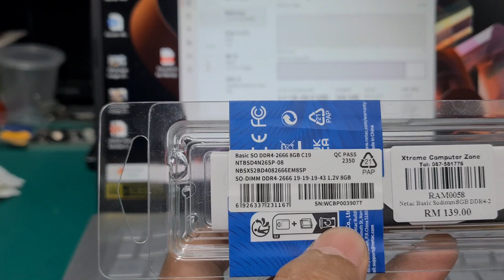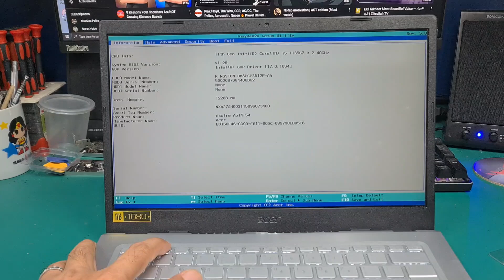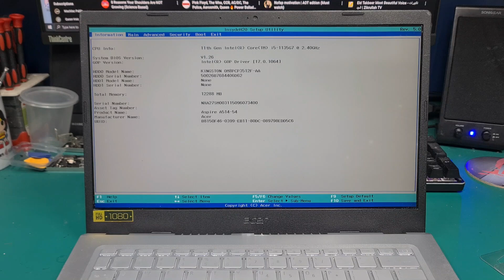Acer Aspire 5 RAM Upgrade: Easy Laptop Upgrades You Can Do!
Looking to boost the performance of your Acer Aspire 5? In this video, I’ll show you how to upgrade the RAM to give your laptop a significant speed and multitasking boost. Whether you're a gamer, a content creator, or just someone who needs more power for everyday tasks, upgrading your RAM is one of the easiest and most effective ways to improve your laptop's performance.

What You'll Learn:

How to choose the right RAM for your Acer Aspire 5
Step-by-step instructions for safely installing the new RAM
Don’t miss out on maximizing your Acer Aspire 5’s potential. Follow along and see how a simple RAM upgrade can make a world of difference!

🔧 Tools You’ll Need:

Compatible RAM module
Screwdriver set
Anti-static wrist strap (recommended)

If you found this video helpful, consider supporting the channel by giving a thumbs up and sharing it with others who might benefit from it. Your support helps me create more valuable content for you!